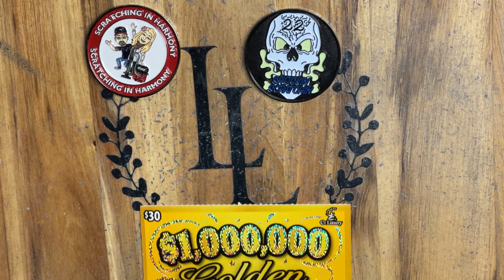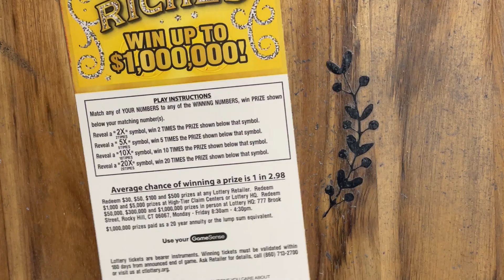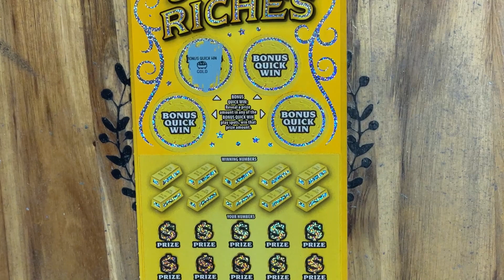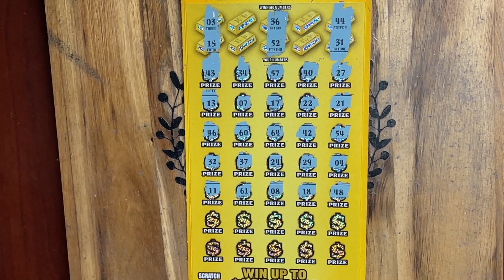Risking It All On 1 Big Ticket, $1000000 Golden Rciches❌BOOM OR BUST BABY!❌Connecticut Lottery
$30 Scratch Session - (1) $30 $1000000 Golden Riches